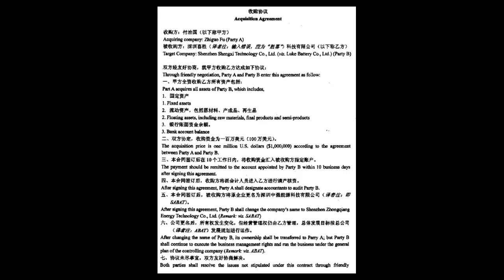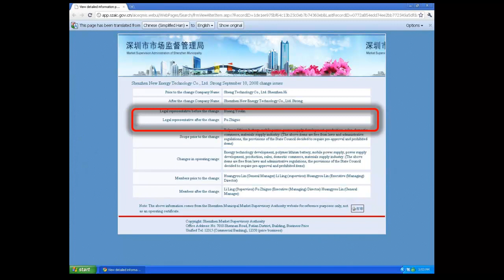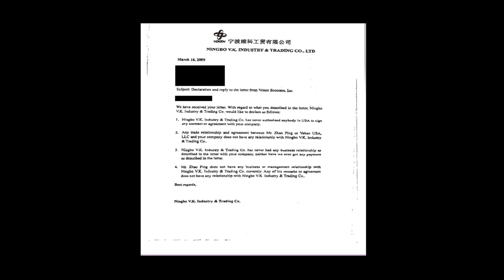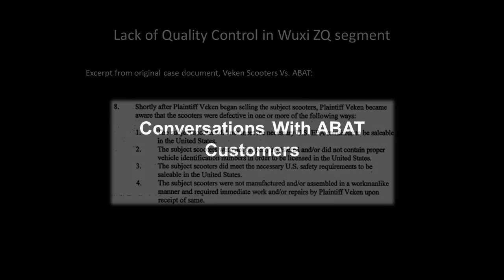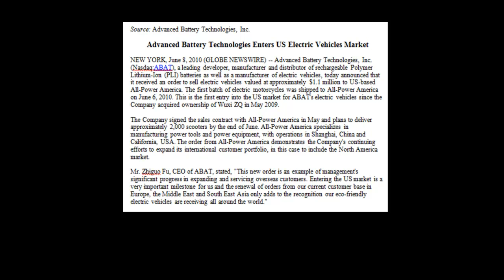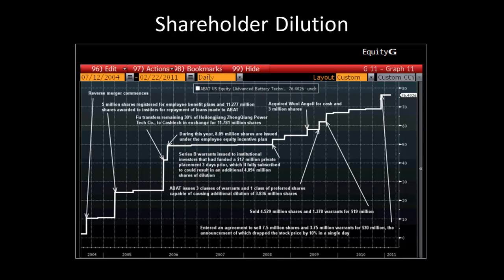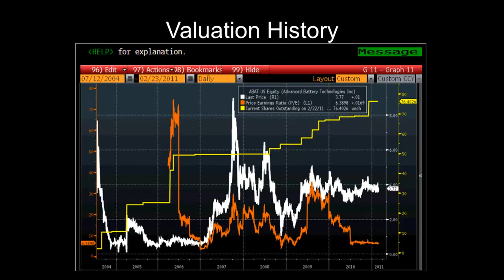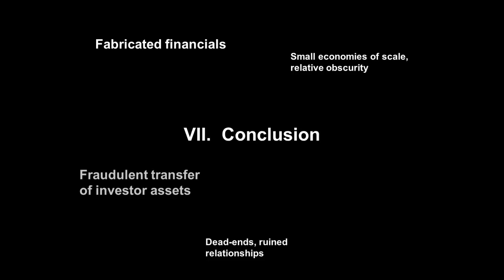ABAT Investigation Video 2 - Prescience Investment Group Investigates Advanced Battery Technologies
In this video (part 2 of 2), Prescience Investment Group's CEO Eiad Asbahi presents compelling evidence that Advanced Battery Technologies, Inc. (Nasdaq: ABAT) is fabricating its SEC financial statements. Prescience believes that the company's revenue and profit are highly overstated in its SEC filings.

As of the posting date of this video, the creators of this video have short positions in and own options on the stock of the company covered herein (Advanced Battery Technologies, Inc.) and may realize gains in the event that the price of the stock declines.

Please see our full disclaimer at the end of our report.